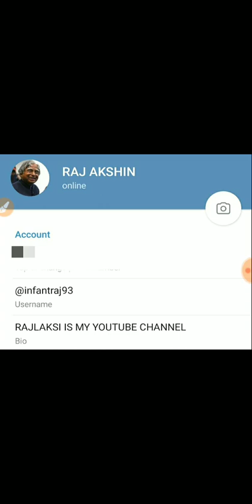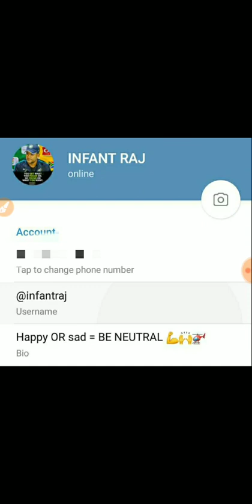ALERT - FRAUD DETAILS - BE AWARE - I WILL NOT ASK MONEY FOR ANYTHING - PLS BE SAFE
TNPSC MAINS & PRELIMS RAJLAKSI - SUSANNA TNPSC GROUP

PRELIMS AND MAINS GUIDANCE

Materials shared here is not mine its a public group  i just share my channel posts  others i am not responsible

2.

TNPSC MAINS & PRELIMS RAJLAKSI - SUSANNA - ASK YOUR DOUBTS
Rajlaksi